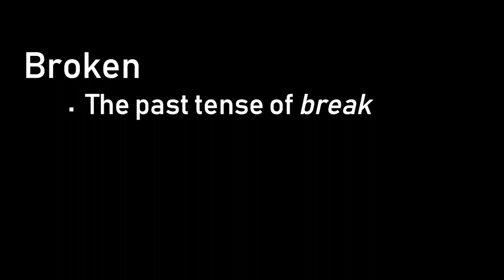BROKEN - Official Trailer 2019 (HD)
This is going to be a series where i analyze "broken" games. If you have any suggestions leave it in the comments
:Discord Get Clapped
:Twitch Vintage XV
Love you guys
~Vintage